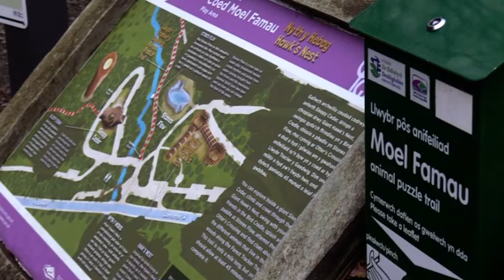OutFit Personal Fitness!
GET FIT THIS NEW YEAR! 💪@OutFit Personal Fitness Ltd. can enhance your life! ✨NewYear